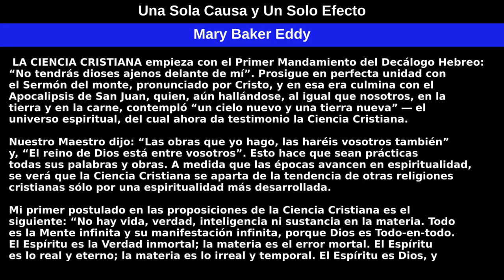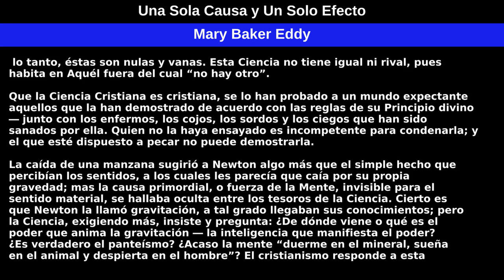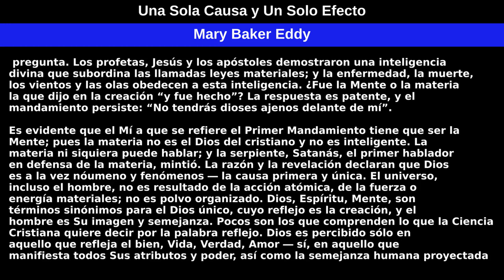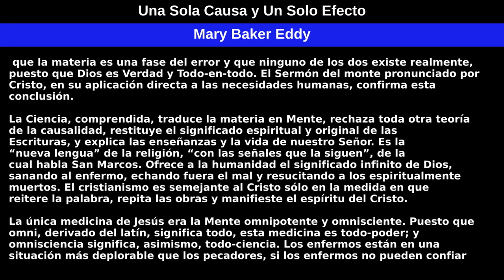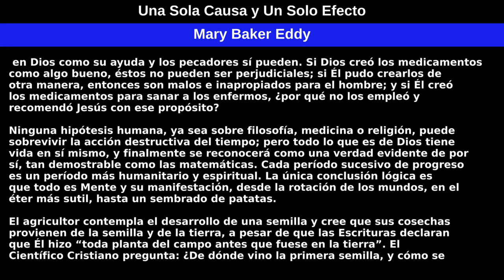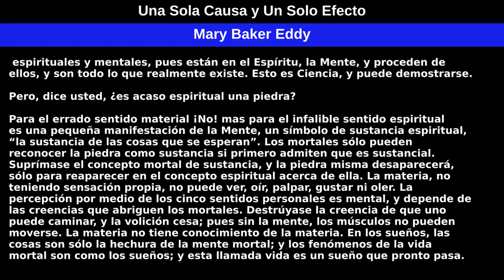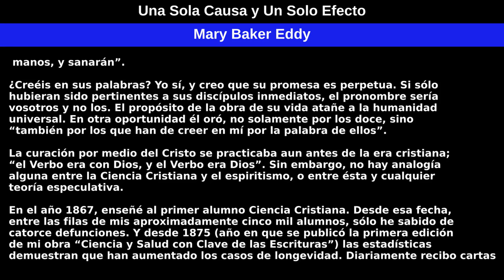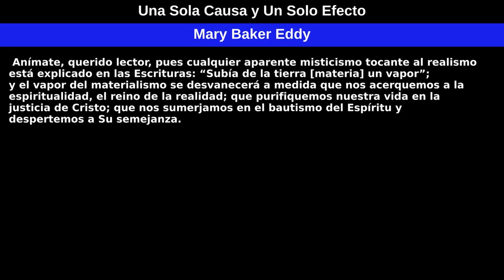Una Sola Causa y Un Solo Efecto by Mary Baker Eddy